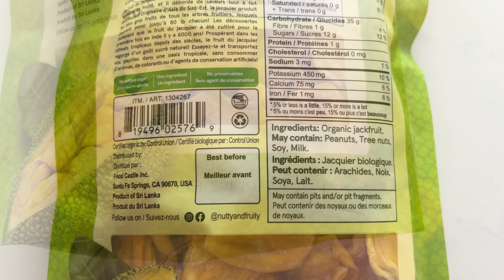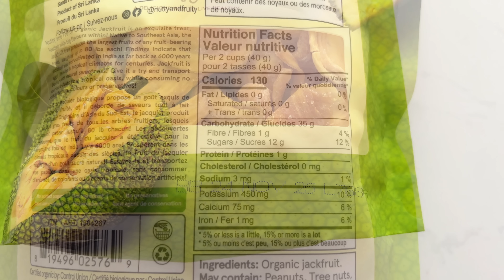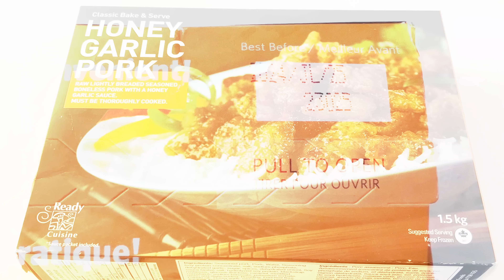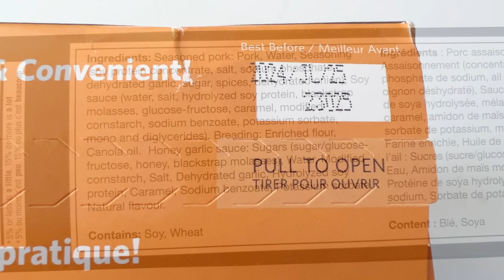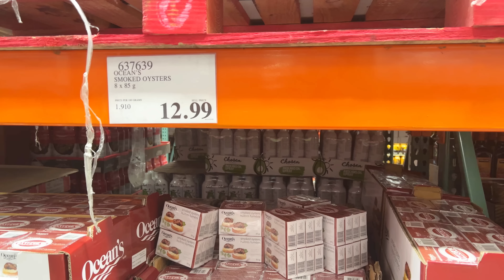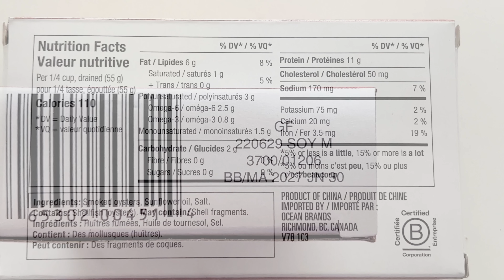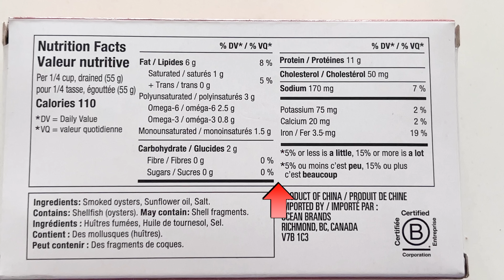Costco开箱 ︳这款柔软多汁的菠萝蜜干真好吃😂没有任何添加剂，甜度也是菠萝蜜自身的，称得上美味健康的零食😂😂鲜嫩多汁的蜜汁蒜蓉猪肉、不太喜欢的烟熏牡蛎😂😂😂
有机菠萝蜜干、蜜汁蒜蓉猪肉、烟熏牡蛎

看看它们里面长什么样、味道又如何😂😂😂